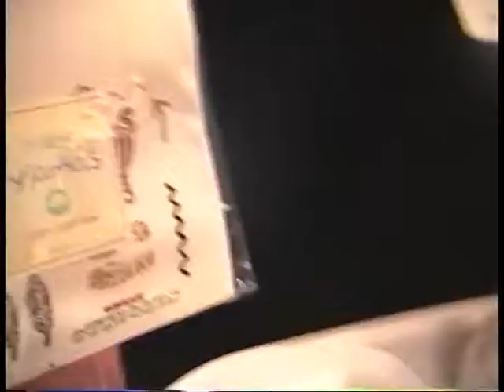October 12, 1998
Matthews First Birthday